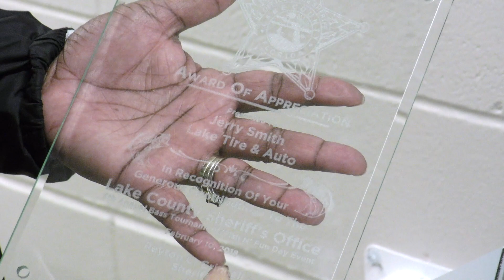Jail Sewing & Textile Program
The Lake County Sheriffs Office Inmate Labor Training Program for female inmates.